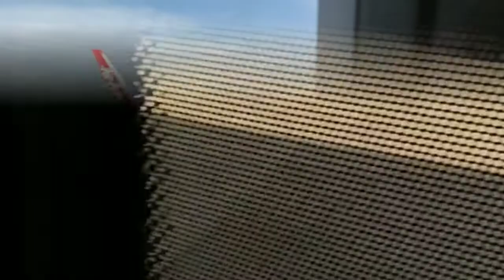5 Hari 4 Malam di Krabi Solo Trip: Krabi Thailand 2019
Memandangkan nak mencari masa yang sama dengan kengkawan agak susah, jadi aku pun memulakan je travel aku seorang diri.

Kental tak kental, sis redah je. Yang penting sis happy. Ha ha ha. So far krabi adalah tempat yang best dan selamat untuk wanita yang buat solo trip. Tapi langkah keselamatan dan waspada perlu ada sebab kita dekat negara orang.

So, enjoy My video!!!